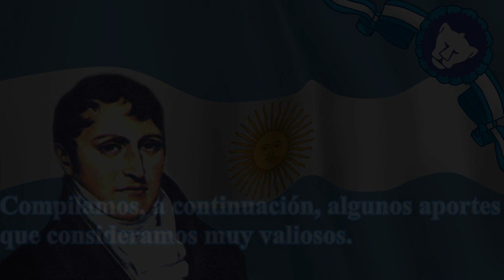Nuestra Bandera Nacional y su significación cotidiana - III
Estudiantes de cuarto tercera de la orientación en informática, decidieron profundizar en los significados que guarda, para cada uno, nuestro emblema nacional. Lo hicieron a partir de entrevistas a sus pares, profesores, familiares y referentes que luego transformaron en videos. El trabajo fue mediado por la profesora Cristina Iriarte, en el espacio curricular Proyecto de Investigación en Informática.